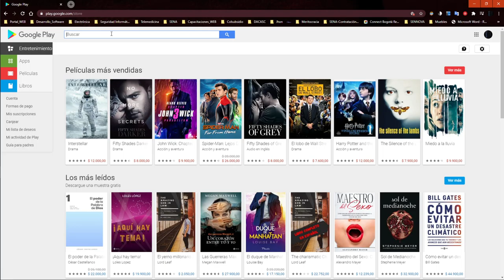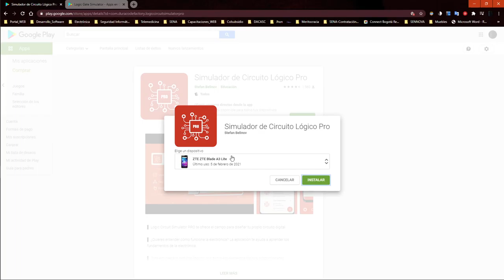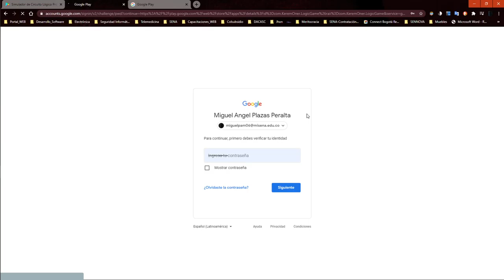APP´s en Android - Simuladores Emuladores Electrónica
App´s desde Android para generar conocimiento y habilidad de Compuertas lógicas desdé su móvil con Android